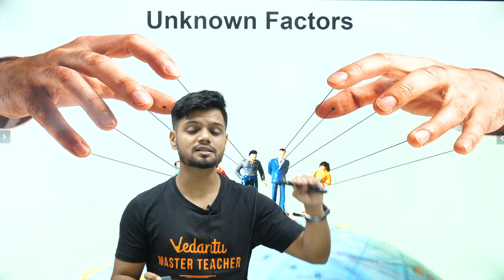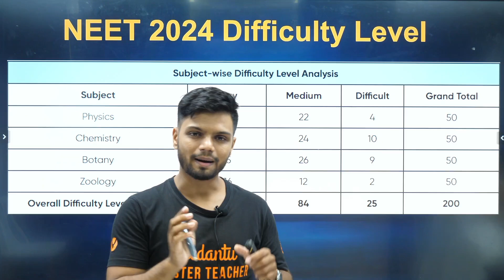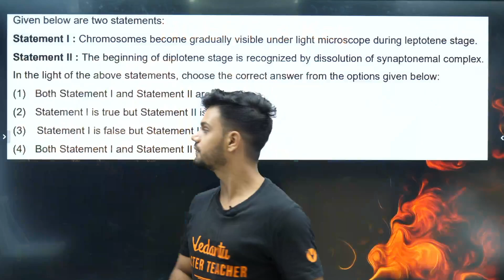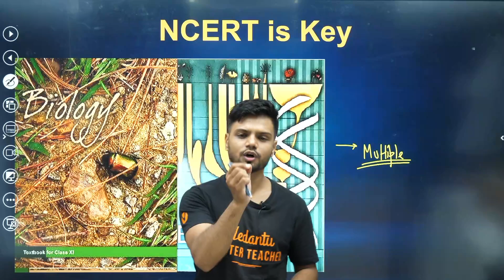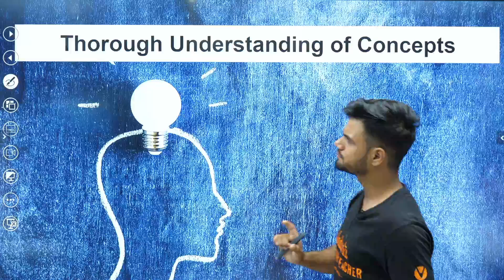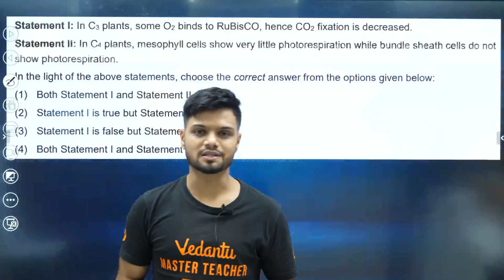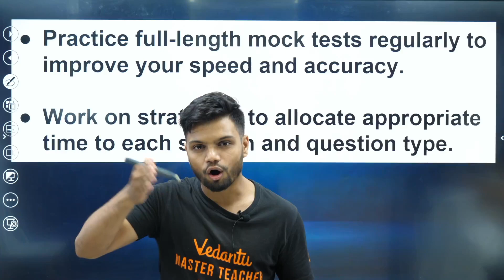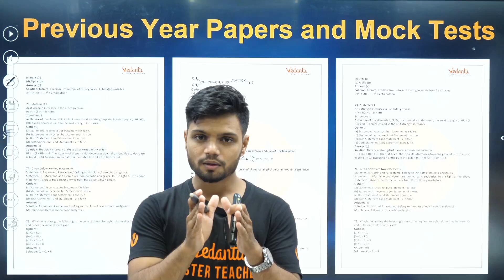Lessons learnt from NEET 2024 Exam for NEET 2025 Students | How to prepare for NEET 2025 🔥💯✅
Lessons from NEET 2024 Exam for NEET 2025 | How to Prepare

Discover key insights from NEET 2024 to ace NEET 2025! We analyze exam trends, share effective study tips, and help you avoid common pitfalls. Join us to optimize your preparation strategy!

➡️ Avail up to 99% Scholarship on NEET 2025 Offline Dropper Batches based on your NEET 2024 Score

➡️ Give the IVSAT and get up to 70% Scholarship in Vedantu's NEET Offline batches

NEET 2024 -